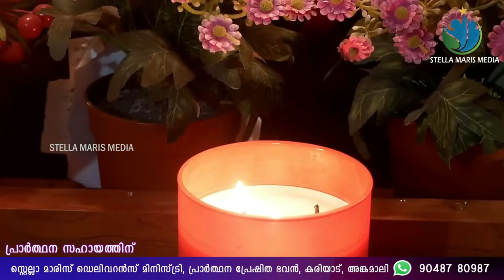ഈശോയുടെ തിരുഹൃദയ വണക്കമാസം | THIRUHRUDAYA VANAKKAMASAM DAY 21 | SACRED HEART PRAYERS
ഇശോമിശിഹായിൽ പ്രിയപ്പെട്ട സഹോദരങ്ങളെ.

ജൂൺ മാസം ഈശോയുടെ തിരുഹൃദയത്തിനു പ്രതിഷ്ഠിതമാണല്ലോ. തിരുഹൃദയത്തോടുള്ള ഭക്തി പ്രോത്സാഹിപ്പിക്കുന്നതിനായി  ബഹുമാനപ്പെട്ട ജോസ് പുതിയേടത്ത് അച്ചൻ നേതൃത്വം നൽകുന്ന STELLA MARIS DELIVERANCE MINISTRY യുടെ  വാട്സ്ആപ്പ് ഗ്രൂപ്പിൽ നമുക്ക് പങ്കുചേരാം.STELLA MARIS MINISTRY യുടെ ഒഫീഷ്യൽ ഗ്രൂപ്പുകളിൽ ഇല്ലാത്തവർക്ക്  താഴെ കാണുന്ന ലിങ്കുവഴി  ഗ്രൂപ്പിൽ ജോയിൻ ചെയ്യാവുന്നതാണ്.. നമുക്കൊന്ന് ചേർന്ന് തിരുഹൃദയത്തോടുള്ള വണക്കമാസ പ്രാർത്ഥനയിൽ പങ്കുചേർന്നു അനുഗ്രഹം പ്രാപിക്കാം..

ഈശോ നമ്മെ അനുഗ്രഹിക്കട്ടെ.. ആമേൻ. 🙏🏻

എല്ലാ ദിവസത്തെയും വണക്കമാസ പ്രാർത്ഥനകൾ ലഭിക്കാൻ താഴെ കാണുന്ന ഗ്രൂപ്പിൽ ജോയിൻ ചെയ്യുക.

എല്ലാ ദിവസവും പ്രാർത്ഥന പ്രേഷിത ഭവനിലെ ശുശ്രൂഷകളിലും വണക്കമാസ പ്രാർത്ഥനയിലും പങ്കുചേരുവാൻ

പ്രാർത്ഥന ജീവിതം നയിക്കുന്ന നിങ്ങളുടെ പ്രിയപ്പെട്ട സഹോദരങ്ങൾക്കും ഇത് ഷെയർ ചെയ്തു പ്രാർത്ഥനയിൽ പങ്കു ചേരുമല്ലോ.

പ്രാർത്ഥന സഹായങ്ങൾക്കും കൗൺസിലിംഗിനും

KARIYAD, ANGAMALY

🔴TELECAST from
PRARTHANA PRESHITHA BHAVAN, MECKAD P. O, KARIYAD, ANGAMALY